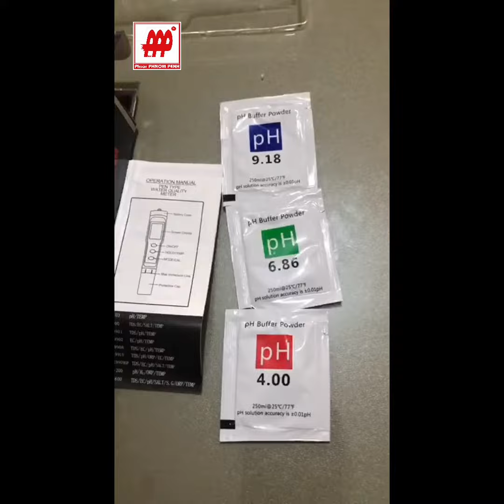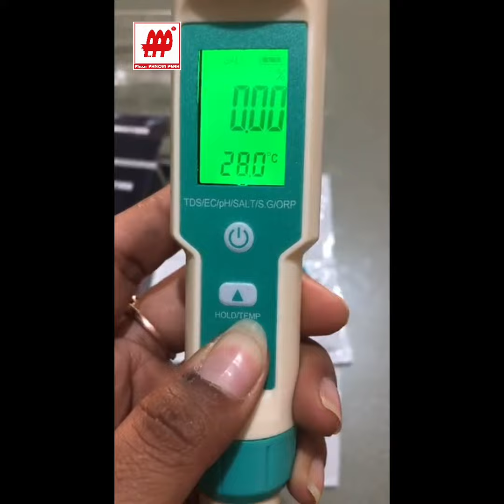ឧបករណ៍វាស់ប៉េហាស់ទឹកទាំងបីប្រភេទ/pH Water Meter